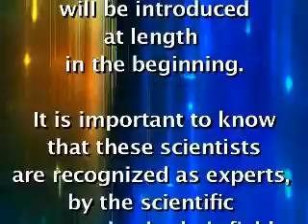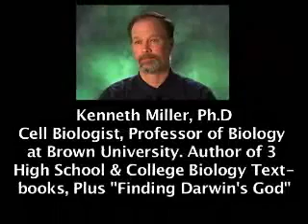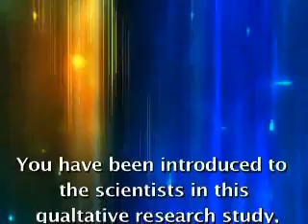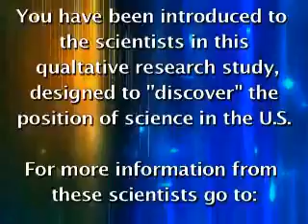演化論對神創論(創造論) - 科學家如何說﹖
影片訪問多位科學家﹐ 揭露所謂"給神創論公道對待" (還神創論一個公道)背後的謬誤 -- 這些神創論(創造論)/智慧設計論倡議者無非是想偷步﹑打尖﹑走捷徑﹐ 避開科學理論嚴格的學術要求﹑批判﹑驗證和科學方法﹐ 希望用跡近作弊的手段進入科學課程﹐ 企圖和演化論﹑相對論等嚴謹科學知識平起平坐。不同科學家指出這些人的虛偽和企圖以宗教取代理性的危險